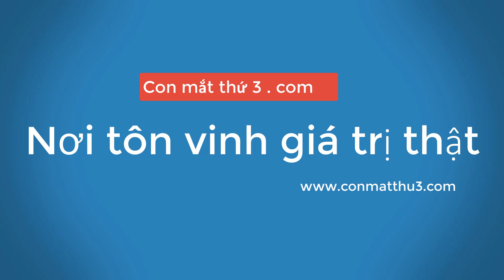Hướng dẫn XỬ LÝ Camera khi bị Hack